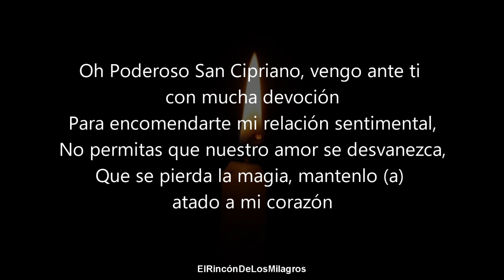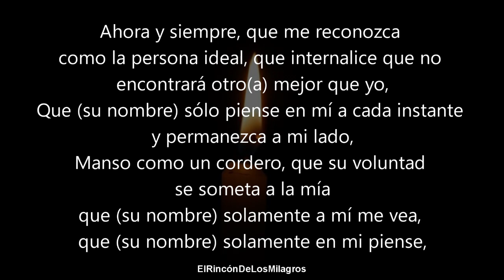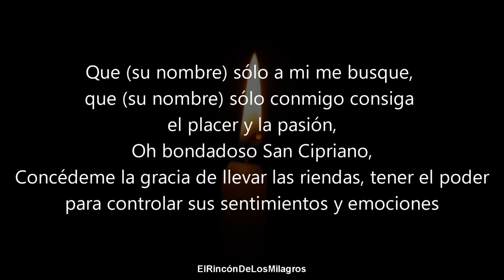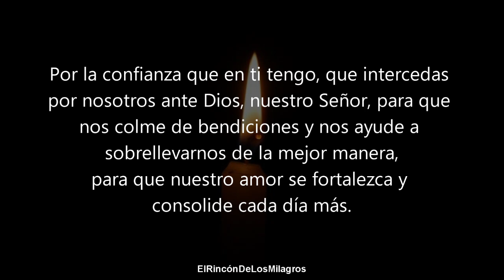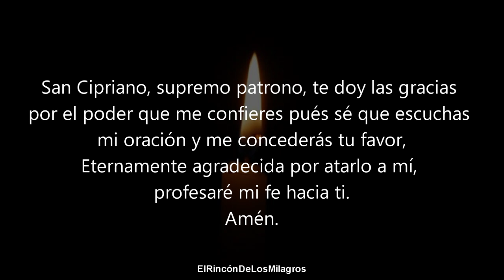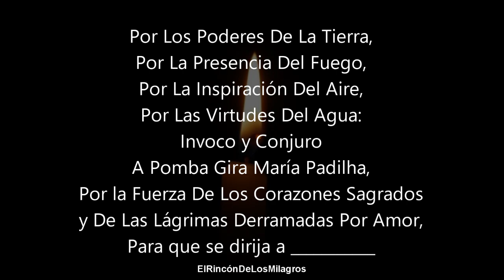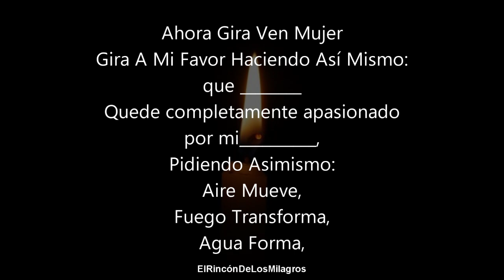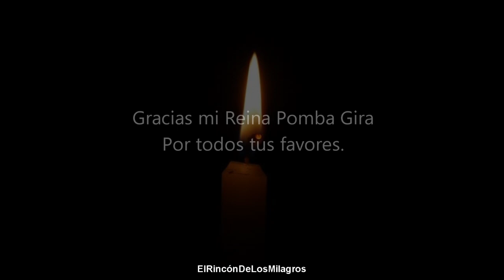ORACION DEL DESESPERO | HAZ QUE REGRESE DE INMEDIATO DOBLEGADO AMARRADO Y DESESPERADO PARA SIEMPRE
Amarre poderoso de amor
Amarres
Oración poderosa para dominar
Oración poderosa para desesperar por completo a una persona
Oración para amarrar una persona
Oración para que regrese mi ser amado de inmediato
Oración para amarrar a mi ser amado
Oración para el regreso del ser amado.
Oración poderosa para que regrese
Oración poderosa para amarrar
Oración de dominio amoroso
Oracion de dominio mental
Oracion para que me busque de inmediato
Oracion poderosa para dominar a tu ser amado
Oración poderosa para que tu ser amado enloquezca y se desespere por ti, regresando a tu lado ya mismo.
Oración muy poderosa de dominio
Tráelo a tu lado de inmediato con esta potente oración de dominio y amarre.
Torturale mentalmente hasta que esté a tus pies
Reina de las sayas
Oracion muy fuerte de dominio
Oracion para dominar a una persona
Oracion para que me desee
Oracion de regreso con San Cipriano
Oracion a San Marcos de León